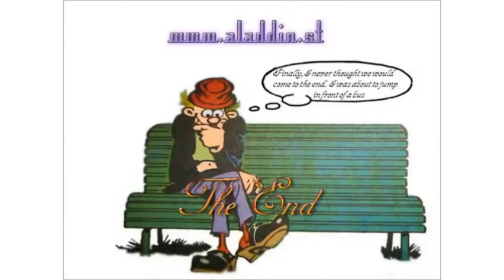sun rise indian ocean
Sun rise over the Indian Ocean